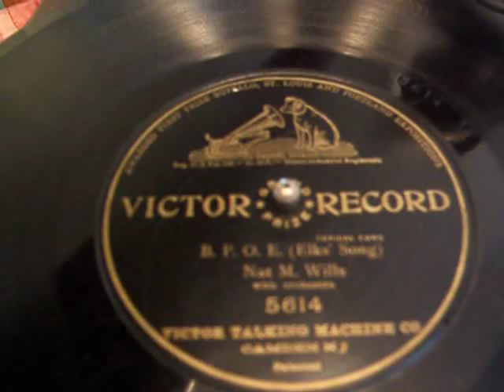BPOE sung by Nat M. Wills - Victor II Talking Machine 1908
Here is Actor and Vaudeville Star Nat M. Wills (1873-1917) singing BPOE on a Victor one sided Grand Prize 10" 78rpm Record from late 1908.  A master of Satire, Wills tells the satirical story here of his initiation and subsequent experiences with the "Best People on Earth" the BPOE (The Benevolent and Protective Order of the Elks!!  Wills entertained delighted Audiences for many years with his own unique brand of singing these kinds of songs, until his tragic accidental death in 1917. The gramophone is a Victor type II Talking Machine from about 1905. Some of the history of the BPOE initiation ceremony alluded by Wills in this song with tongue in cheek humor, can by found in various BPOE History sites on the Internet. One states as follows: Early candidates found that a physician's certificate of examination was necessary as a part of the joining process, and the male prospect had to be in top condition to even be considered. Then, once the candidate had met that criteria and was in the Lodge room, he was blindfolded, and instead of dimmed lights and beautiful words, he was subjected to much horseplay. The minutes of the Ashland Lodge No. 384 describe in detail of their candidates wearing shoes with lead soles designed to make the wearer walk as though intoxicated.

The old Ritual Book spells out other trickery, with members agreeing with the Exalted Ruler's declaration that the candidates be "shaved." Once this decision was made, a "City Barber" appeared to the blindfolded candidates whereupon, with a dull file simulating a straight razor, he literally scraped the faces of the men to "shave" them. A few other jokes, all of which were contained in the Ritual Book, described each ordeal in great detail, such as "walking on broken glass," actually egg shells, and it even mentioned how to end the "horseplay" session with real guns, loaded with blanks, being fired off behind the now-weary and very confused new members.